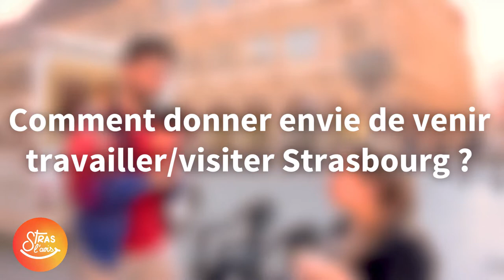Stras l'avis #1 — Que pensez-vous de Strasbourg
Bonjour et bienvenu dans Stras l'avis, Le micro trottoir qui recueil l'avis des Strasbourgeois.

Répondez vous aussi en commentaires aux questions, vos avis seront pris en compte pour mes recherches. Car oui, ce projet s'intègre dans le cadre de mes recherches de mémoire !

Merci :)
À bientôt dans Strasbourg.

Réalisation : Bruno Bosse
Caméra : Éléonore Hertzog